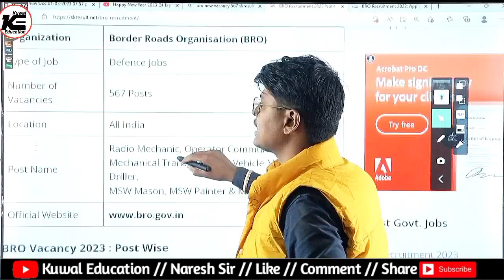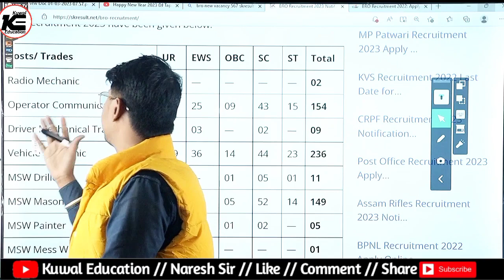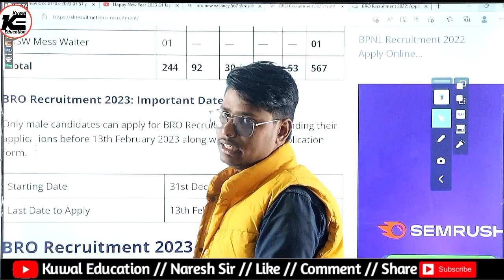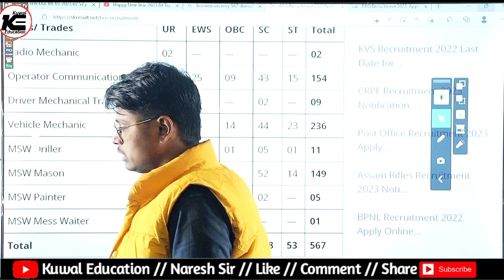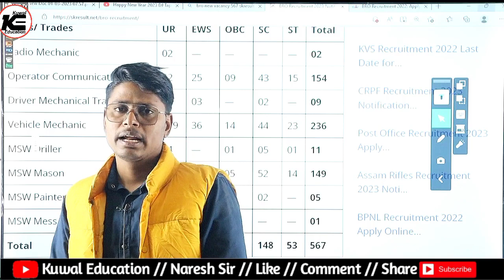BRO New Vacancy 2023 | BRO Recruitment 2023 | BRO 2022-2023 Ka Form Kaise Bhare | How to Apply BRO